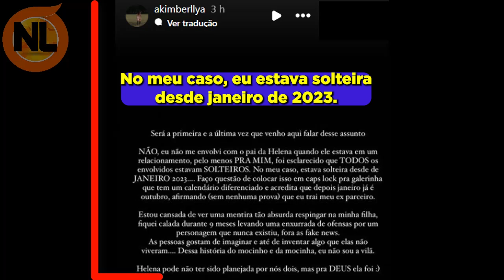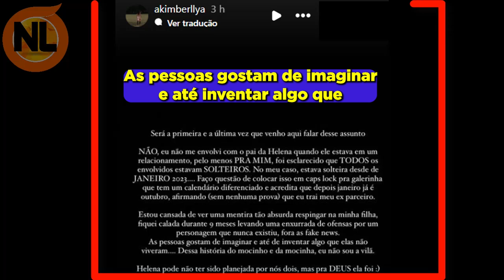NEYMAR posta FOTO de HELENA e Comemora 1º Mês da FILHA e Web Comenta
Neymar Jr. posta foto helena, Filha de neymar e confira. algumas semanas semana passada  neymar Postou fotos da  Helena sua Filha; Neymar e Filha  Helena,  Filha de Neymar com Amanda Kimberlly, Neymar volta  a treinar e antes disso eoe postou foto de , Bruna biancardi  com Mavie, confira.